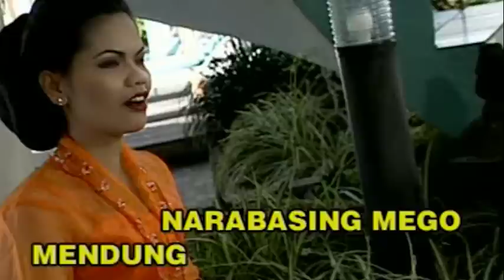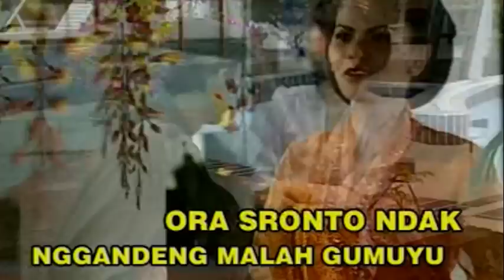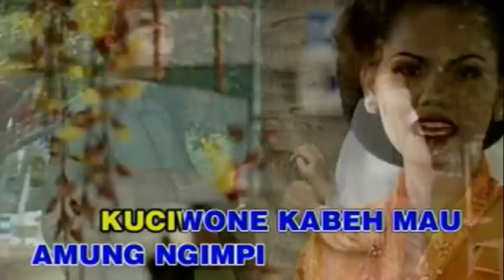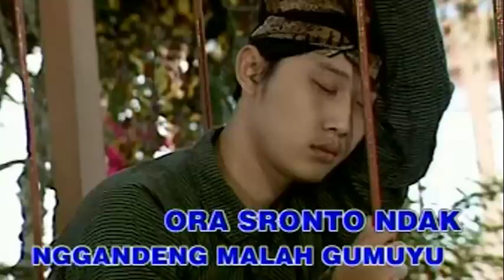Lelagon Campursari TOP LEGENDARIS..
# Semua Lagu Campursari Ada Di Sini #
Selamat Siang Sedulur  @DASA STUDIO
Semoga Terhibur.

jangan Lupa, Tonton Juga Koleksi Campursari Dari Kami
Karna    @DASA STUDIO   Gudangnya Campursari
= Matursuwun

Lala Atila - Cinta Tak Terpisahkan htt